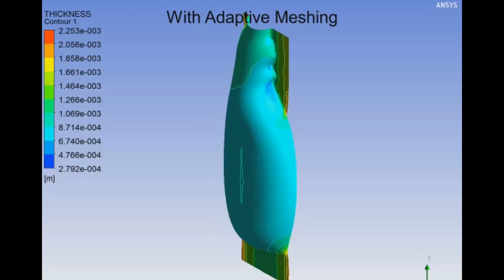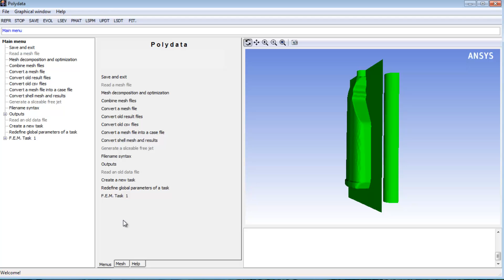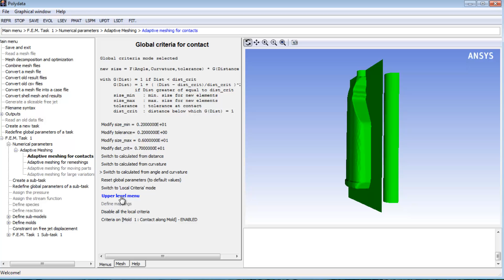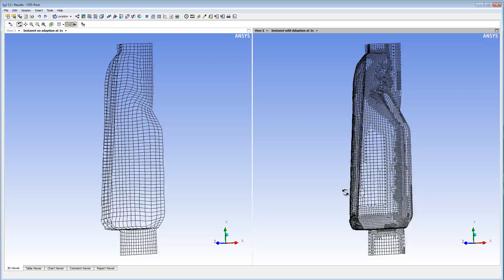Adaptive Meshing Based on Contact in ANSYS Polyflow [Tutorial]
This ANSYS tutorial demonstrates the steps involved in setting up contact-based mesh adaption as part of an ANSYS Polyflow blow molding simulation.